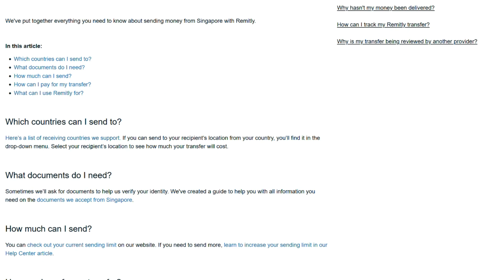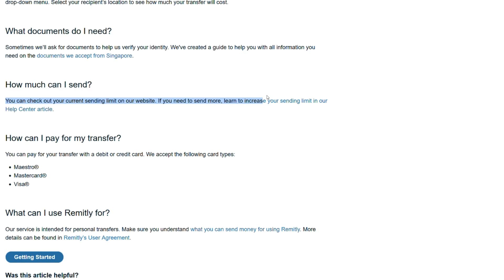Singapore money Transfer Guide On Remitly